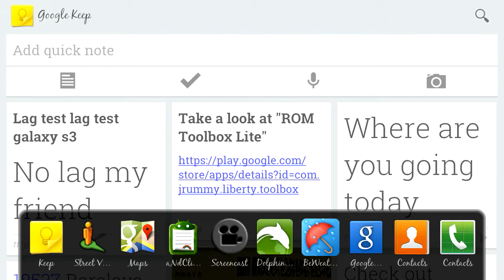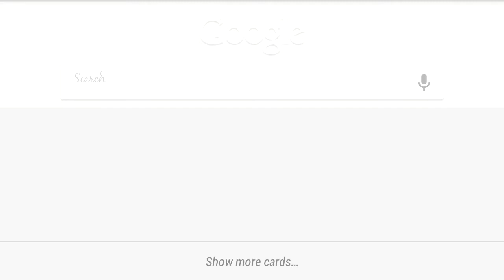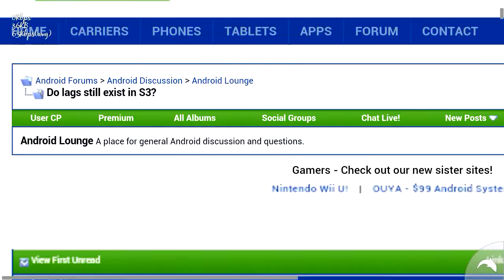Galaxy S3 i9300 lag test Jelly Bean 4.1.2 17th Apr